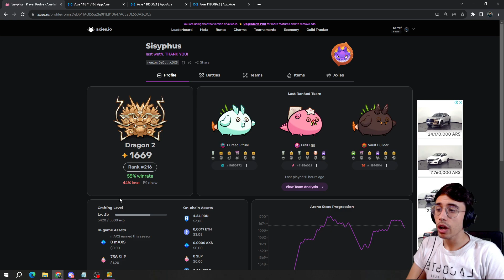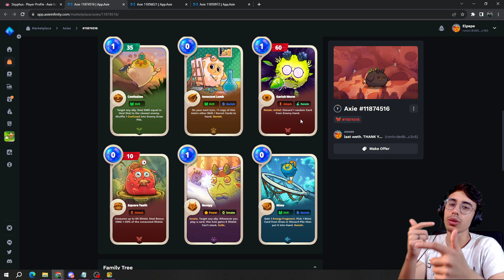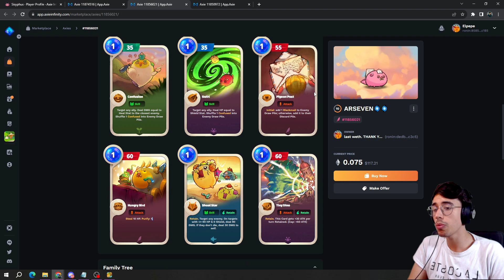COMPOSICION DE DAÑO Y CURACION 🔥 | Axie Infinity Origins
► ANALIZAMOS la compo de Confuse + Swirl
► Grupo de Discord: